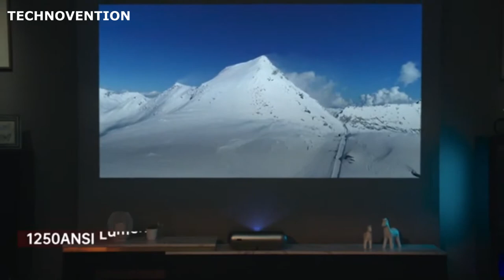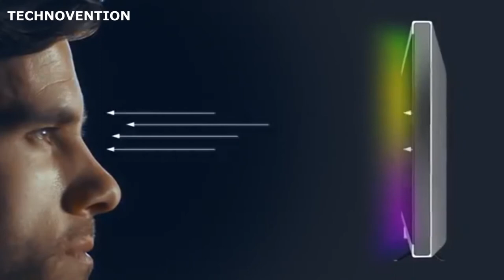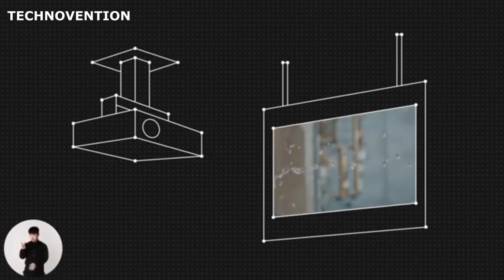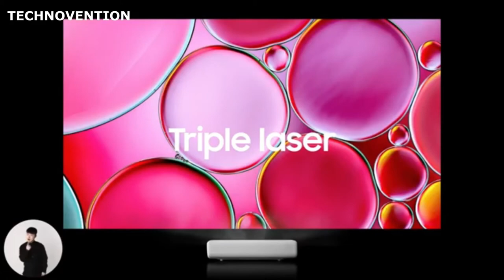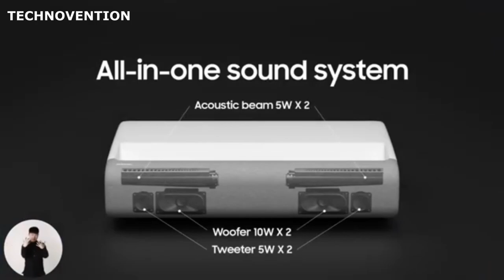6 Best 4k Laser Smart TV Projector Ultra Short Throw 2021 (That Are Worth Buying)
6 Best 4k Laser Smart TV Projector Ultra Short Throw 2021 that are worth buying [Best Projector 2021]

Amazon US:
- JmGo o1 pro- ultra-short throw smart projector
- ILumee 4k Led projector
- V A V A 4K Ultra Short Throw Laser TV Home Theatre Projector
- Hisense 100-Inch Class L5 Series 4K UHD Android Smart Laser TV with HDR
- SAMSUNG 120" The Premiere Projector - 4K UHD Smart TV
- Epson EpiqVision Ultra LS500 Laser Ultra Short Throw Projector